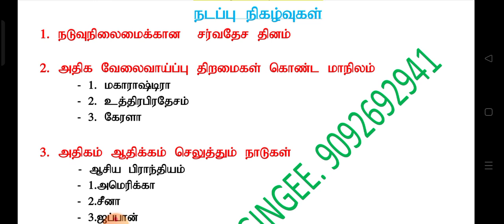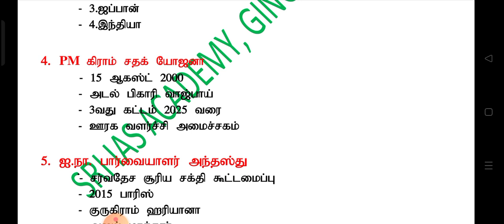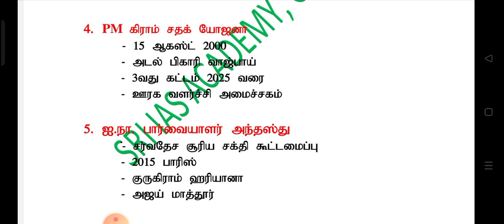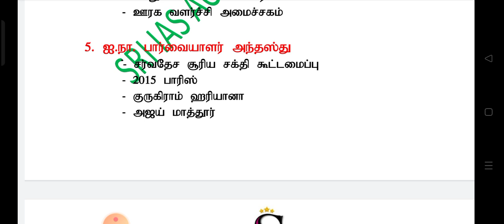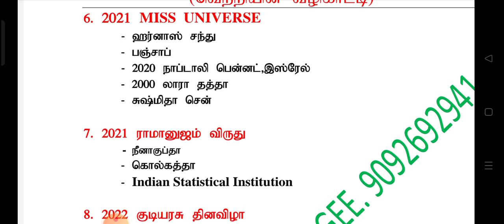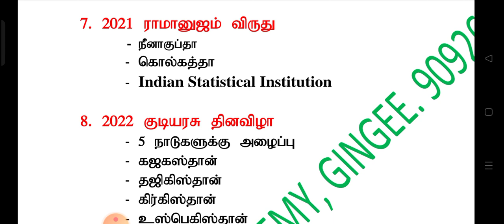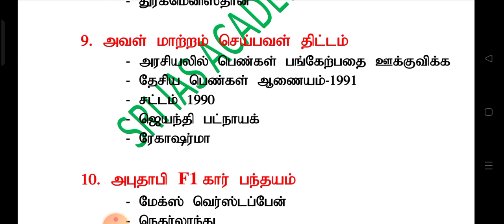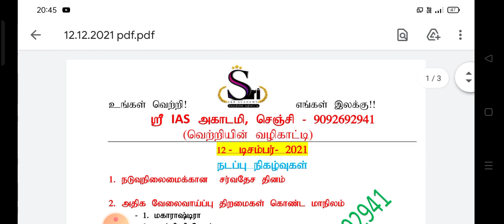12DEC@SRI IAS ACADEMY TNPSC NEWS#TNOSC LIVE TNSPSC SUCCESS TNPSC BEST COACHING#GR1#GR2#GR4#GR3